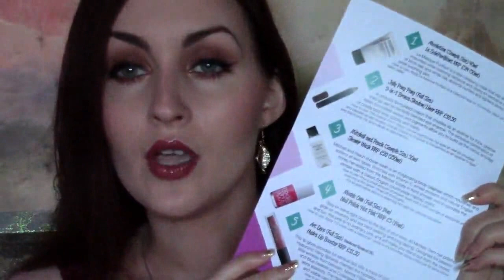Love Me Beauty November 2013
A review of the Love Me Beauty November box!

Instagram: Wildkatmakeup (come say hello!)

. .More Wild Kat Makeup Videos!